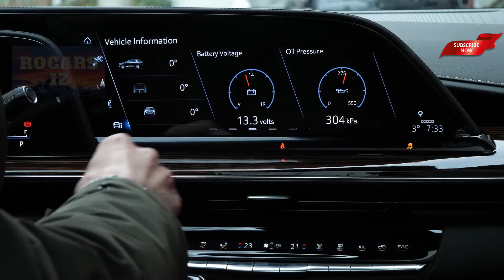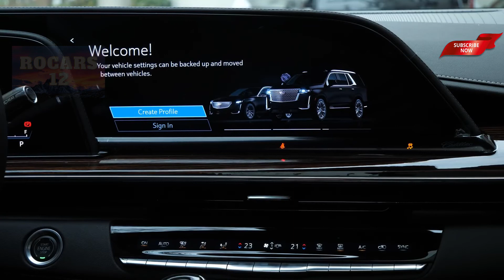Most expensive cars in 2022 - 2022 Cadillac Escalade ESV Platinum - Interior and Exterior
Most expensive cars in 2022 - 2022 Cadillac Escalade ESV Platinum - Ultra Big Full-Size Luxury SUV - Interior and Exterior - Best cars in 2022

Engine: 6.2 L / V8 / 426 Hp - 623 Nm
0-100 (km/h): 6.8 seconds
Top Speed: 180 km/h
Transmission: 10 speed automatic transmission
Equipment Line: Platinum Black Edition
Color: Black Raven
Price: 149.500 € (Brutto)